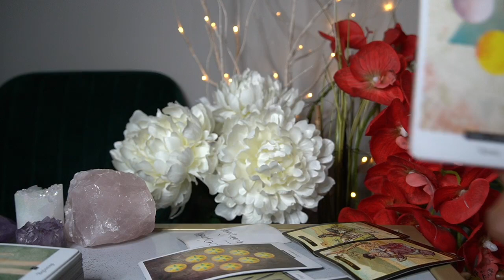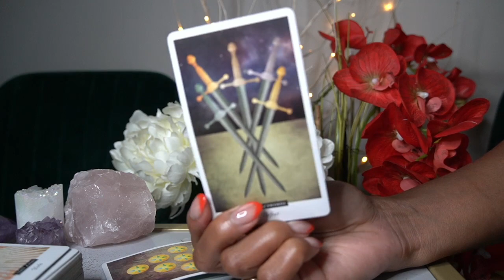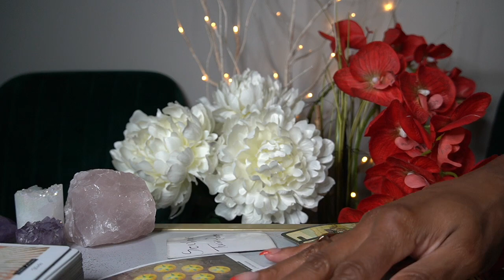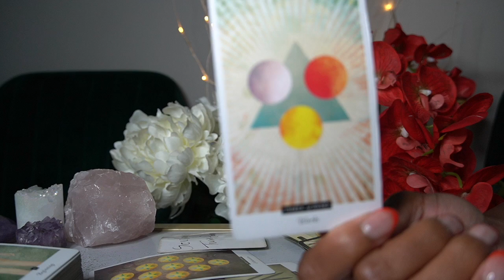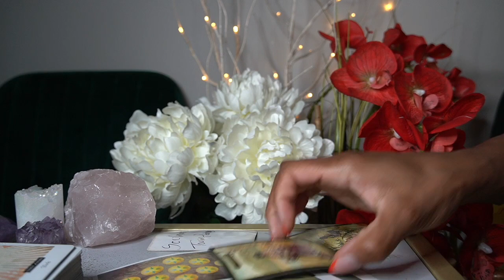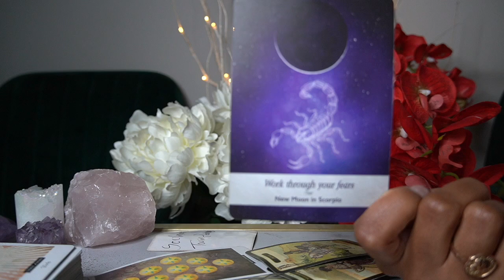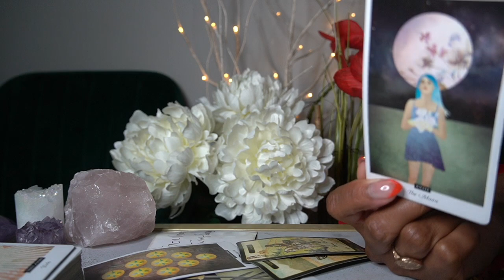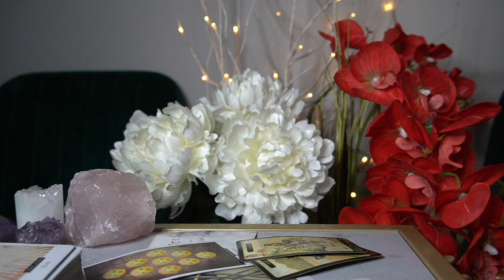CAPRICORN WEEKLY JUN 21' 21 I CANT COMMITT IM SORRY